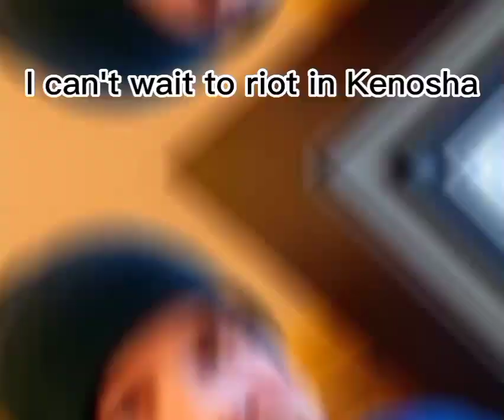posting for a year day 134